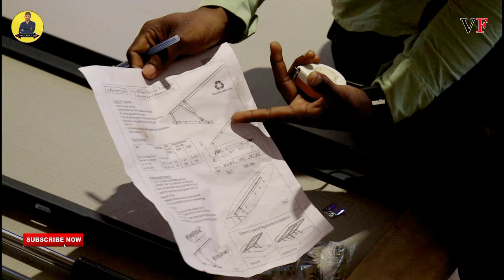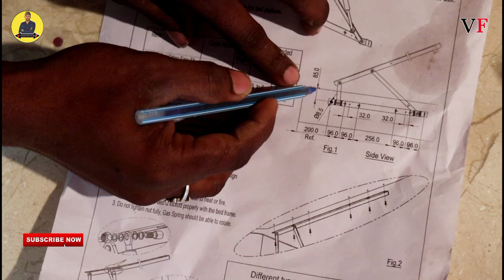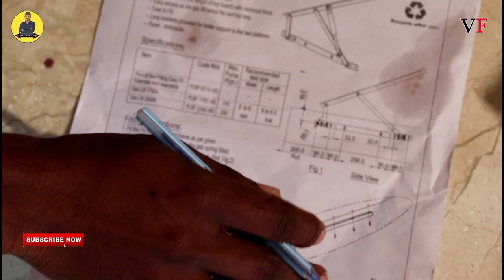bed hydraulic fitting 200 kg कैसे करते हैं?hydraulic_fitting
Enquiry 👉📞 watsapp and call Hyderabad Bangalore gorkhapur interiordesign 👉💯:- हेलो दोस्तों स्वागत है आपका आपाने यूट्यूब चैनल विशाल मे आज की वीडियो में हम बताएंगे bed hydraulic fitting kaise karte hain
फुल डिटेल्स के साथ और स्टेप बाय स्टेप
वीडियो कैसा लगा कमेंट करके जरूर बताइएगा

contact.my Instagram.  vishalfurniturehyderabad
 bed ka hydraulic pump kaise lagate hain  bed ka hydraulic pump kaise lagta hai

 Bedmehydraulic pump set lagane ka tarika
 bed hydraulic pump fittingand settings
 बेड में हाइड्रोलिक पंप लगाने का आसान तरीका
 बेड हाइड्रोलिक पंप लगाना सीखें सिर्फ़ 5 मिनट में
 Hydraulic bed
 bed design photo
 bed me hydraulic pump kaise lagaye
 how to fitting hydraulic pump set

 hydraulic Bed fitting
 ebcohydraulicbedfitting
how to

hydraulic bed
 Bedhydraulicfitting
 Bedmehydraulicpumplaganekatarika
 bedmehydraulicpumpkaiselagaye
 बेडमेंहाइड्रोलिकपंपलगानासीखें

 hydraulic bed fittings
 हाइड्रोलिक बेड बनाने का आसान तरीका।
 bed banane ka tarika
 bed banane kitname  kharcha aata hai
 bed banana

Video information:-
Furniture se Judi sabhi video is channel per milta rahata Hai
👉Desi jugad and trick100%

All type carpenter work
1.Modular kitchen
2. TV unit
3. Hall design
4. Wardrobes work
5. Ceiling work
6. Bed
7. Sofa work
8. Partition work
9. Full home interior work

Live👉:- Hyderabad all City work
Home 🏡:- Gorakhpur Uttar Pradesh

My mic 🎤

My camera :-👉📸~